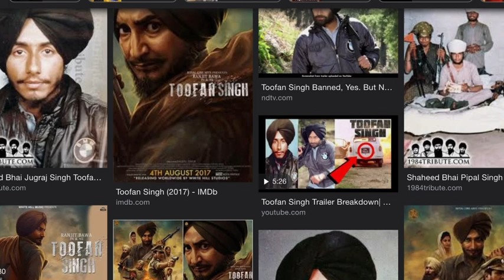Rare Speech Shaheed Jugraj Singh Aks Toofan Singh